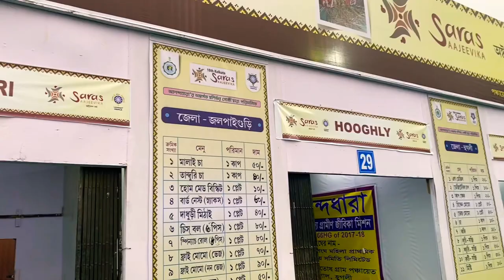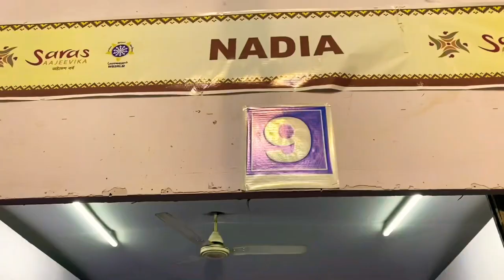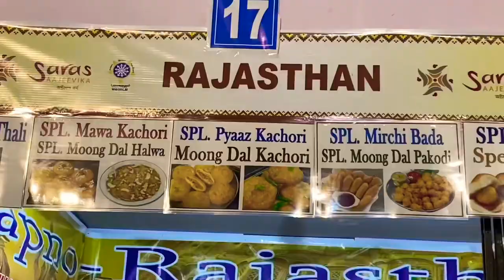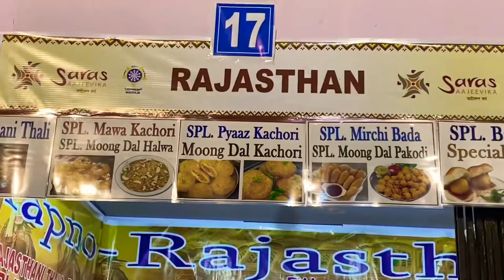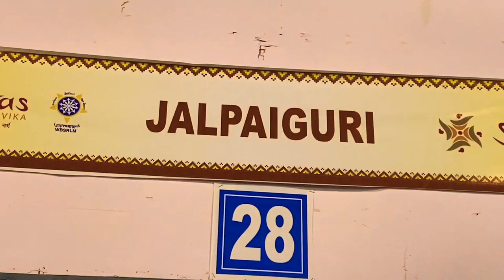সরস মেলা আর জমিয়ে খাওয়াদাওয়া 🍽| Husband Vs Wife | Sangit & Sanchari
সরস মেলা আর জমিয়ে খাওয়াদাওয়া 🍽| Husband Vs Wife | Sangit Tewari & Sanchari Mondal |